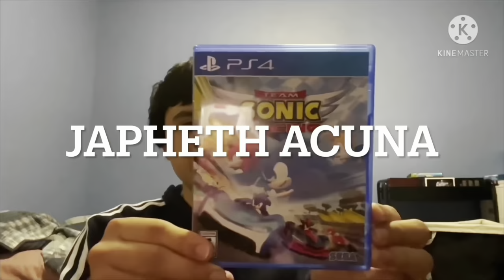SMS_sms Movie Special: What SMS_sms would be like in College. (4 year anniversary special)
This is from a prediction of mine of what I would be like in College, in other words, a figment of my imagination. Also, Happy 4 Year Anniversary. First time I use Banjo-Kazooie and Shinobu Kocho. Ignore the title text in the video, I rushed it too quickly for my 4 year anniversary, apologies.